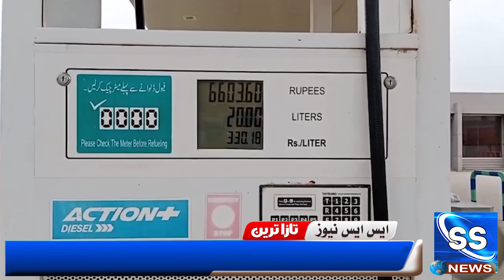اسلام آباد : پيٽرول 36 رپيا ۽ هاءِ اسپيڊ ڊيزل 19 رپيا في ليٽر سستو ٿيڻ جو امڪان